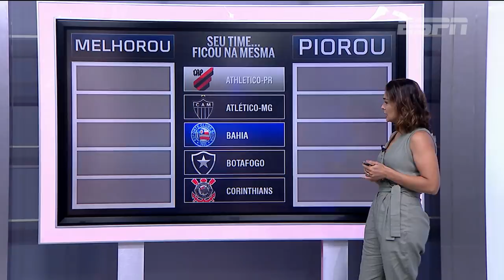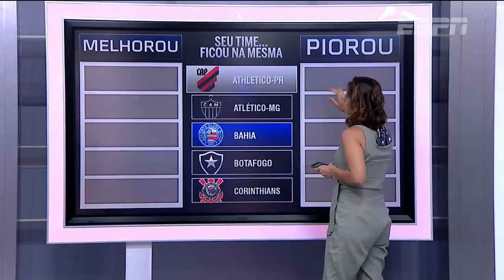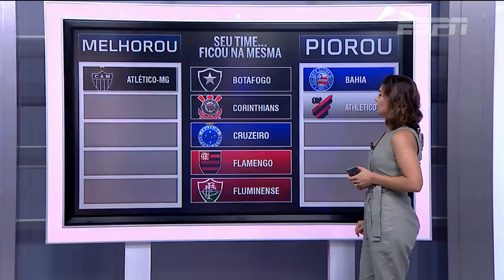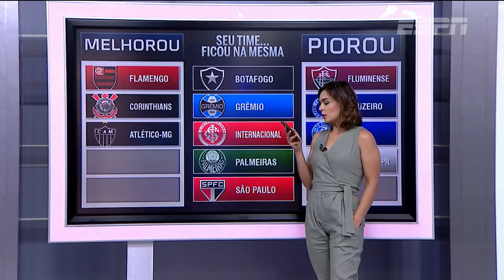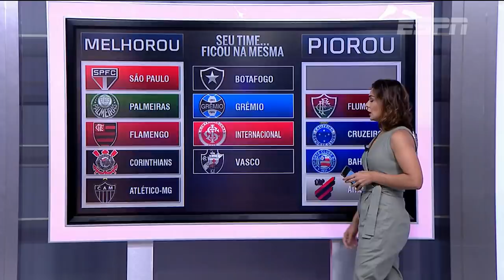Seu time melhorou ou piorou para a temporada 2019? Veja a análise do BB Debate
Comentaristas analisam as mudanças e contratações dos times para 2019 e opinam sobre a melhora ou piora dos elencos.

Ainda não tem acesso aos canais ESPN?